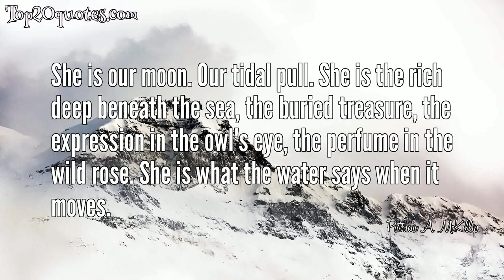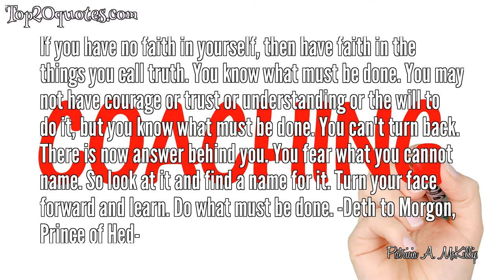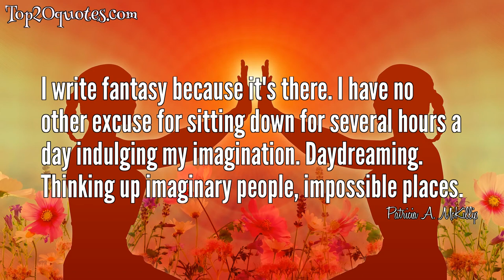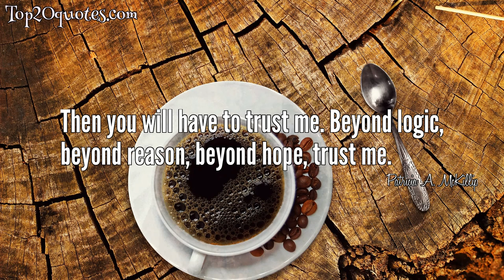🗡 Top 20 Quotes of Patricia A. McKillip - Author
Top 20 Quotes of Patricia A. McKillip:
 ■ Imagination is the golden-eyed monster that never sleeps. It must be fed; it cannot be ignored.
 ■ She is our moon. Our tidal pull. She is the rich deep beneath the sea, the buried treasure, the expression in the owl's eye, the perfume in the wild rose. She is what the water says when it moves.
 ■ Night is not something to endure until dawn. It is an element, like wind or fire. Darkness is its own kingdom; it moves to its own laws, and many living things dwell in it.
 ■ Branches grew from his hands, his hair. His thoughts tangled like roots in the ground. He strained upward. Pitch ran like tears down his back. His name formed his core; ring upon ring of silence built around it. His face rose high above the forests. Gripped to earth, bending to the wind's fury, he disappeared within himself, behind the hard, wind-scrolled shield of his experiences.
 ■ The odd thing about people who had many books was how they always wanted more.
 ■ Those who fear the imagination condemn it: something childish, they say, something monsterish, misbegotten. Not all of us dream awake. But those of us who do have no choice.
 ■ It’s an odd thing, happiness. Some people take happiness from gold. Or black pearls. And some of us, far more fortunate, take their happiness from periwinkles.
 ■ Words, he decided, were inadequate at best, impossible at worst. They meant too many things. Or they meant nothing at all.
 ■ At its best, fantasy rewards the reader with a sense of wonder about what lies within the heart of the commonplace world. The greatest tales are told over and over, in many ways, through centuries. Fantasy changes with the changing times, and yet it is still the oldest kind of tale in the world, for it began once upon a time, and we haven't heard the end of it yet.
 ■ Imagination is best fed by reality, an odd diet for something nonexistent there are few details of daily life and its broad range of emotional context that can't be transformed into food for the imagination.
 ■ When you put your hands and mind and heart into the knowing of a thing ... there is no room in you for fear.
 ■ If you have no faith in yourself, then have faith in the things you call truth. You know what must be done. You may not have courage or trust or understanding or the will to do it, but you know what must be done. You can't turn back. There is now answer behind you. You fear what you cannot name. So look at it and find a name for it. Turn your face forward and learn. Do what must be done. -Deth to Morgon, Prince of Hed-
 ■ I write fantasy because it's there. I have no other excuse for sitting down for several hours a day indulging my imagination. Daydreaming. Thinking up imaginary people, impossible places.
 ■ Wisdom never learned silence, and it is most annoying when least wanted.
 ■ Here in Raine, I can walk with the sunlight on my face. I can speak to anyone who speaks to me. I can learn my daughter's language. I can be called the name I was given when I was born. Here I am no longer my own secret. Will you let me stay?
 ■ Love and anger are like land and sea: They meet at many different places.
 ■ What do you think love is - a thing to startle from the heart like a bird at every shout or blow? You can fly from me, high as you choose into your darkness, but you will see me always beneath you, no matter how far away, with my face turned to you. My heart is in your heart. I gave it to you with my name that night and you are its guardian, to treasure it, or let it whither and die. I do not understand you. I am angry with you. I am hurt and helpless, but nothing will fill the ache of the hollowness in me where your name would echo if I lost you.
 ■ That's the beginning of magic. Let your imagination run and follow it.
 ■ Then you will have to trust me. Beyond logic, beyond reason, beyond hope, trust me.
 ■ [Imagination] must be visited constantly, or else it begins to become restless and emit strange bellows at embarrassing moments; ignoring it only makes it grow larger and noisier.
🖎 Author: Patricia A. McKillip
♛ Career: Author
📅 Life: b. February 29, 1948